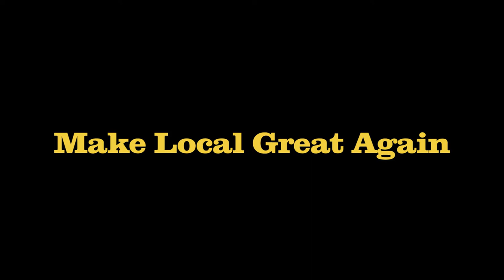Make Local Great Again - VLOG 3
Met deze week: Julius Terpstra, Josine Heijnen, Paul Laudy, Walter van Peijpe, Marleen Damen, Bram Pater, Esmée van Herk, Rene Zoetemelk, Sjoerd van den Dool, Marco van der meij, Joost Jullings, Hans van der Veen, Marije van den Berg, Sjoerd van den Dool!